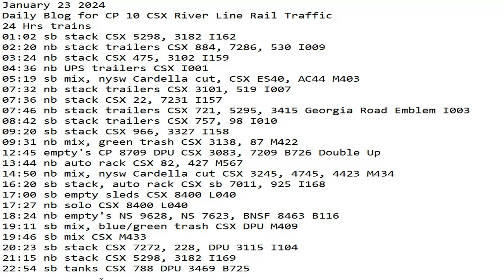January 23 2024 BigTrains.TV CP 10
24 Hrs trains
01:02 sb stack CSX 5298, 3182 I162
02:20 nb stack trailers CSX 884, 7286, 530 I009
03:24 nb stack CSX 475, 3102 I159
04:36 nb UPS trailers CSX I001
05:19 sb mix, nysw Cardella cut, CSX ES40, AC44 M403
07:32 nb stack trailers CSX 3101, 519 I007
07:36 nb stack CSX 22, 7231 I157
07:46 nb stack trailers CSX 721, 5295, 3415 Georgia Road Emblem I003
08:42 sb stack trailers CSX 757, 98 I010
09:20 sb stack CSX 966, 3327 I158
09:31 nb mix, green trash CSX 3138, 87 M422
12:45 empty's CP 8709 DPU CSX 3083, 7209 B726 Double Up
13:44 nb auto rack CSX 82, 427 M567
14:50 nb mix, nysw Cardella cut CSX 3245, 4745, 4423 M434
16:20 sb stack, auto rack CSX sb 7011, 925 I168
17:00 sb empty sleds CSX 8400 L040
17:27 nb solo CSX 8400 L040
18:24 nb empty's NS 9628, NS 7623, BNSF 8463 B116
19:11 sb mix, blue/green trash CSX DPU M409
19:46 sb mix CSX M433
20:23 sb stack CSX 7272, 228, DPU 3115 I104
21:15 nb stack CSX 5298, 3182 I169
22:54 sb tanks CSX 788 DPU 3469 B725